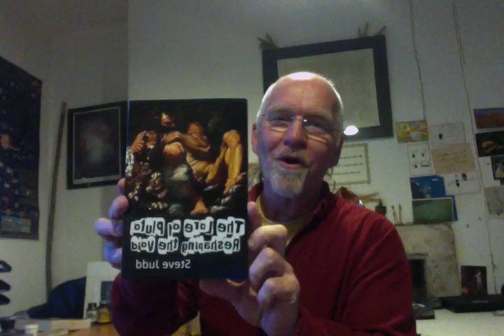Mercury retrogrades into Libra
Featuring the first appearance in a rather backward way of a new part of my life…..